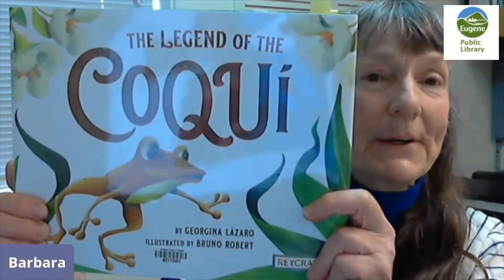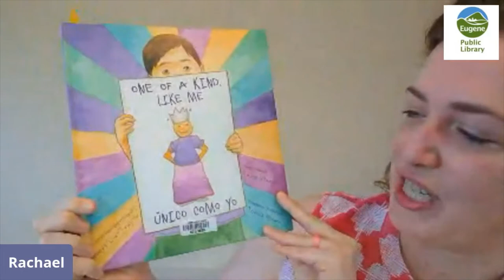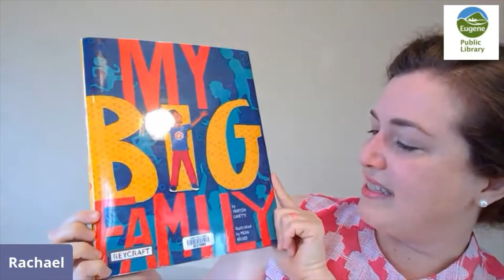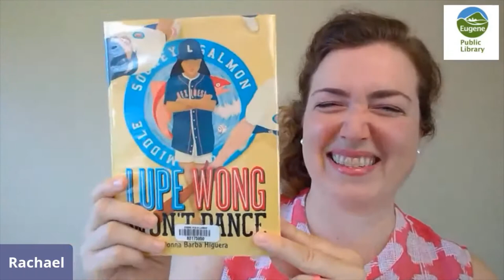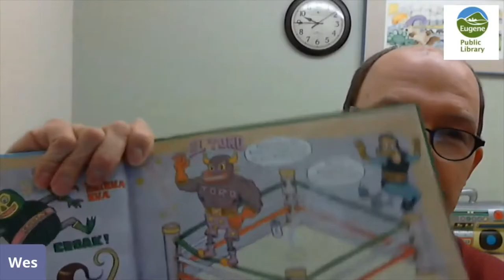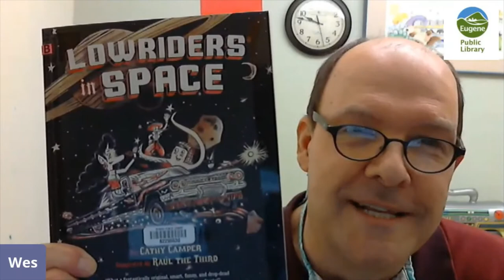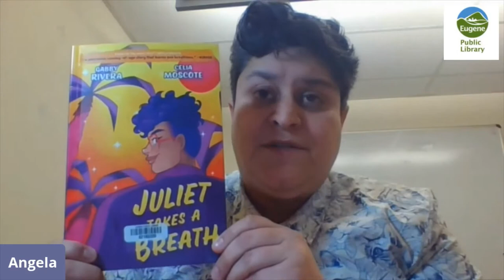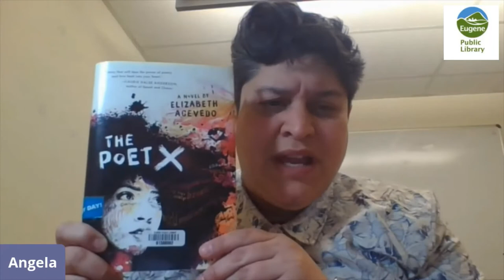What to Read Next: Día Children's Books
In this video in English, Eugene Public Library’s entertaining experts recommend favorite children’s books in Spanish, bilingual, and/or about Latinoamerican cultures, in celebration of Día de los Niños/Día de los Libros (Children's Day/Book Day).

These books are available to borrow in print and online, free with your Eugene Public Library card